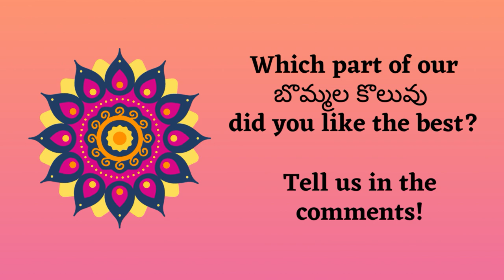మా బొమ్మల కొలువు 2020 | సంక్రాంతి Special Video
Hi friends,
Wishing you all a very happy Sankranti!